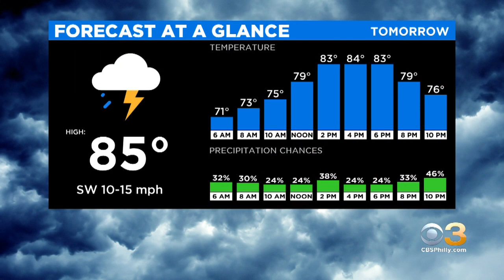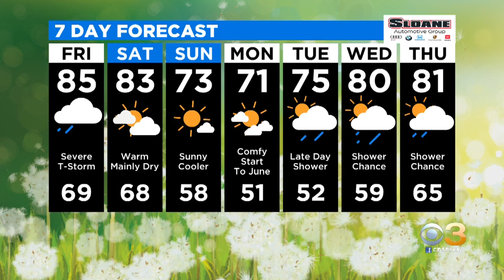Philadelphia Weather: Severe Weather Risk Friday